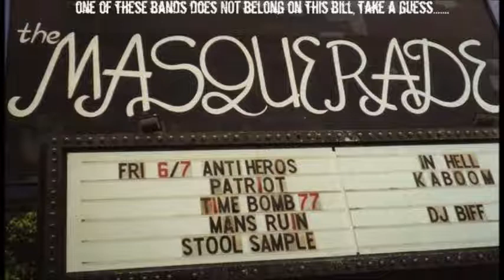Stool Sample - White Minority (Masterpiece of Shit)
STOOL SAMPLE "Masterpiece of Shit" (Visionary Records) CD
If you're one of those thinking bands shouldn't waste their time singing about real nasty shit such as extreme hardcore sex, hatred, scatology and so on, please skip this review 'cause STOOL SAMPLE from Georgia is one of the bands you would hate. They play mean fucked up hardcore shit always dealing with explicit sexual matters, and to me they're not only funny as hell, but also powerful and mean as barbed wire stretched around your nuts. The music itself is always brilliant sounding and great to bang your heads against the walls listening to, they also cover early BLACK FLAG and this is cool to me since they were some of THE REAL hardcore shit from the '80s... they surely can manage speed alternating with more powerful slowed-down parts for a total of 16 songs that never let you down. This is a great record for true scumfucks, so you have been warned. If you have the guts or you think being PC is the worst thing happened to modern underground music, go and get it!

From Crusher Fanzine 6
STOOL SAMPLE "Masterpiece of Shit" CD
Good god almighty, son, these boys will tear you a new asshole, then shove all their cocks in it until you fuckin die. From start to finis, this CD corrupts. Full tilt shit splattered alcohol vomit party. Song titles like "my dick, your mouth", "we fucking hate you", "courtney's love hole", and "herpes simplex 3". They do a spoof of a Last Resort song "violence in our minds" and steal riffs from AC/DC, Poison, and Pearl Jam, they even include a little stolen "hit me" sample from the princess of pop Britney "would you please get that thing out of my butt" Spears. Fast as humming birds fuck, brutal as a spiked donkey dick shoved up your rubbing alcohol lubricated ass while being given a handjob with sand paper. Yes, it really is that brutal. Music sounds like "Pope on a Rope" era Meatmen style death punk, not unlike Buzzcrusher. Singer sounds like a cross between Tesco Vee and PP Urino. These sick demented scum fucks are right on time and ready to harm you in every way possible. Get with it, people, you need to hear this for yourselves.

From Hitlist 17
STOOL SAMPLE is definitely not for the weak, closed minded politically correct whiner. Song titles like "my dick your mouth", "we fuckin hate you", courtney's love hole" and "bisexual girl" will either kick your ass or send your lame cry baby self whimpering off to the PC police.